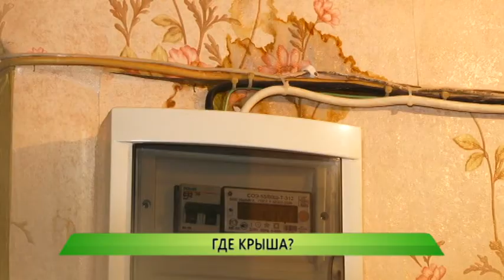Где крыша?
Как жить без крыши? Месяц прошел, а ремонта кровли как не было, так и нет. Мы уже рассказывали о проблеме жильцов дома номер 34 по улице Рябцева. Полтора года они живут в плесени и постоянной сырости. Любые жалобы жильцов в местный ДУК коммунальщики перенаправляют в Фонд капитального ремонта, откуда ответ жители дома ни разу так и не получили. Антон Галеев продолжит.